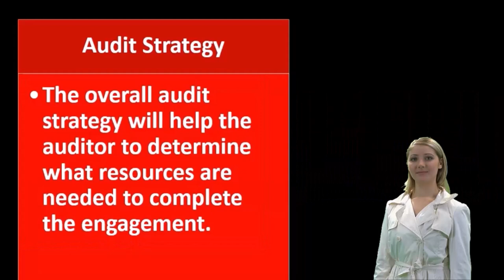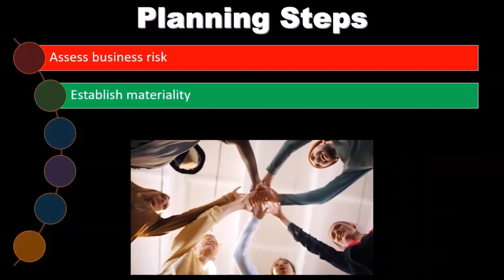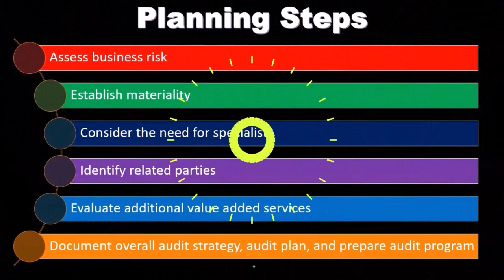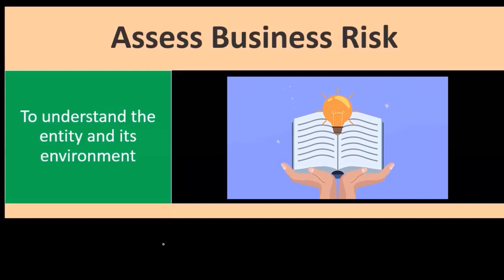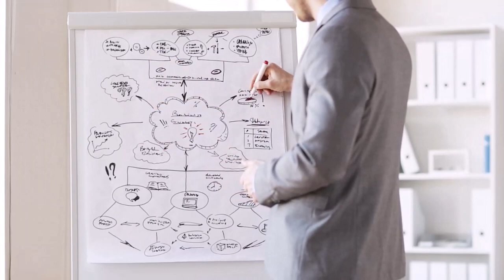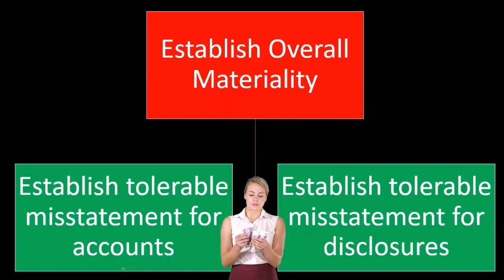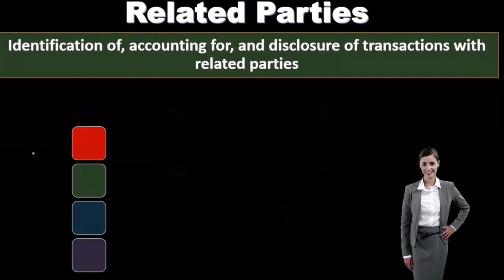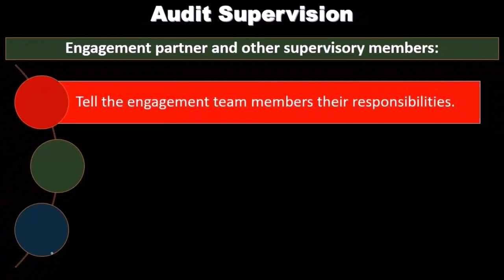Planificación de la auditoría 3030 Auditoría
Planificación de la auditoría
Auditoría